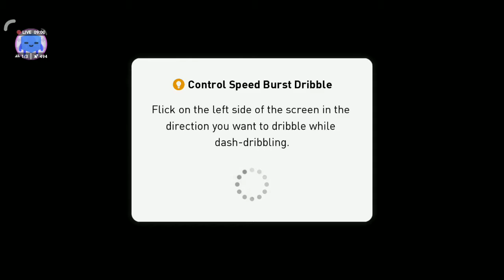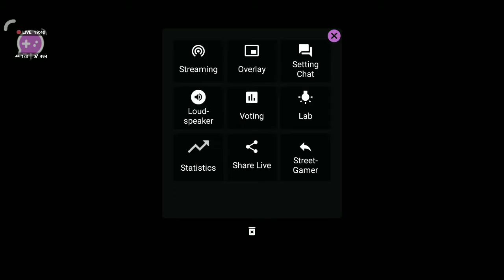[StreetGamer] PES 2018 PRO EVOLUTION SOCCER Stre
* StreetGamers now have thousands of live gamers playing games like me!